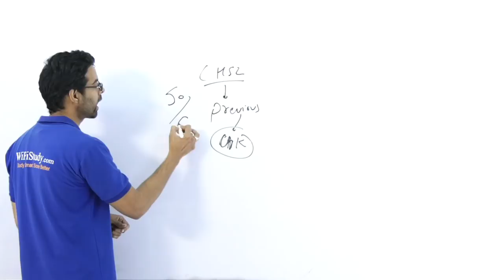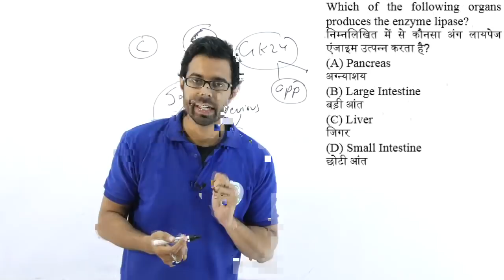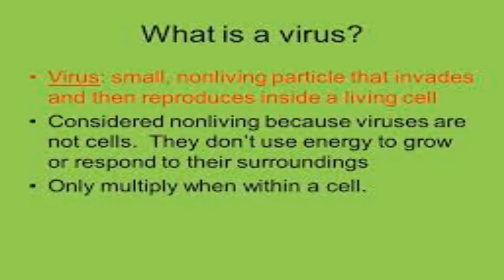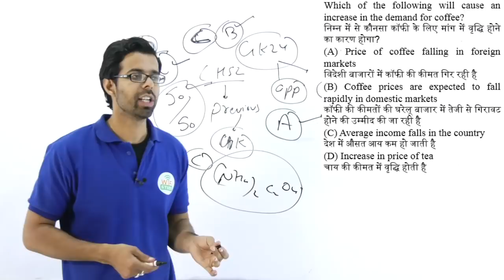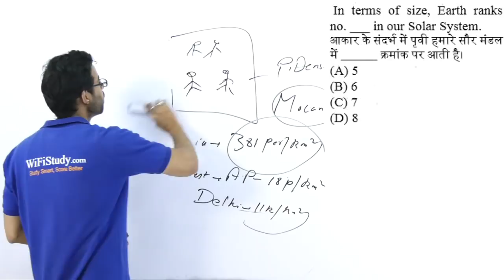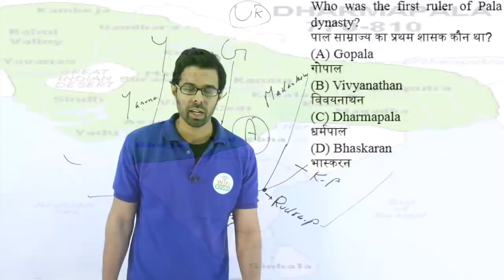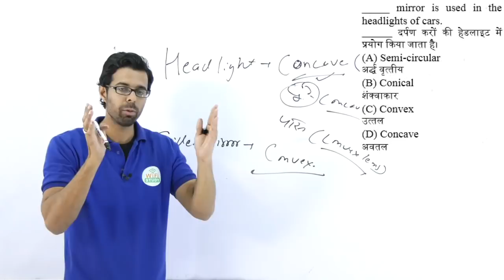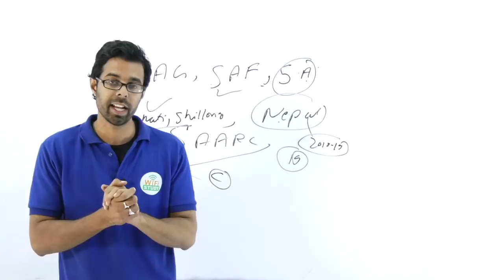12:00 PM GK ज्ञान by Bhunesh Sir | Prev Year Questions |अब CHSL दूर नहीं I Day # 43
12:00 PM GK ज्ञान by Bhunesh Sir | Prev Year Questions |अब CHSL दूर नहीं I Day # 43

6 AM - The Hindu Editorial Show
8 AM - Current Affairs Show
8:30 AM - Vocabulary Show

10 AM - Maths मंथन by Naman Sir
12 PM - GK ज्ञान by Bhunesh Sir
2 PM - Reasoning मंत्रा by Sahil Sir
4 PM - English Dose by Harsh Sir

11 AM - Maths Magic by Sahil Sir
1 PM - English Dose by Harsh Sir
3 PM - Reasoning मंत्रा by Hitesh Sir

7 PM - Maths मंथन by Naman Sir
8 PM - सामान्य ज्ञान एवं हिंदी by Vivek Sir
9 PM - Reasoning मंत्रा by Hitesh Sir

8 AM - Current Affairs by Bhunesh Sir
9 AM - General Science by Vivek Sir
5 PM - Maths by Sahil Sir
6 PM - Reasoning by Hitesh Sir

Technical Classes
8 PM - Electrical / Electronics by Anil Sir
9 PM - Mechanical by Pawan Sir

Defence Special
10 PM - CDS/AFCAT/NDA by Vivek Sir

- 6:00 AM | The Hindu Analysis Playlist

- 8:00 AM | Daily Vocab Video:

- 10:00 AM | अब CHSL दूर नहीं - Maths मंथन by Naman Sir

- 12:00 PM | अब CHSL दूर नहीं - GK ज्ञान by Bhunesh Sir

- 2:00 PM | अब CHSL दूर नहीं - Reasoning मंत्रा by Sahil Sir

- 4:00 PM | अब CHSL दूर नहीं - English Dose by Harsh Sir

- 6:00 PM | Mission CDS (I) 2018 -